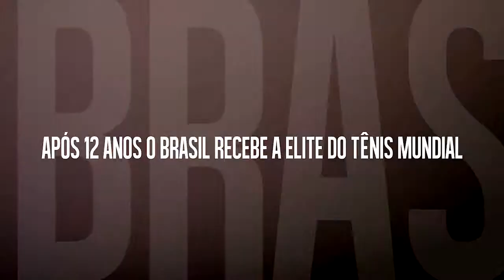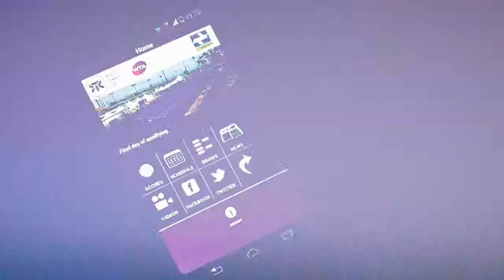Brasil Tennis Cup @ WTA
Vídeo produzido para o WTA - Brasil Tennis Cup que aconteceu na cidade de Florianópolis, SC.

Apoio: Fundesporte, da Secretaria de Turismo, Cultura e Esporte de Santa Catarina, Governo do Estado de Santa Catarina, Grupo RBS, Wine.com.
Patrocínio: Asics, Correios.
Realização: Federação Catarinense de Tênis.

Co-realização da Confederação Brasileira de Tênis.